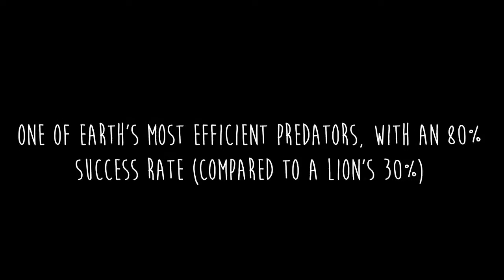Lycaon pictus - Communication